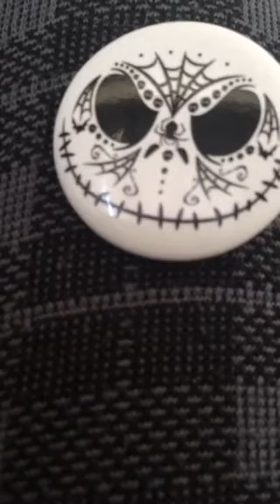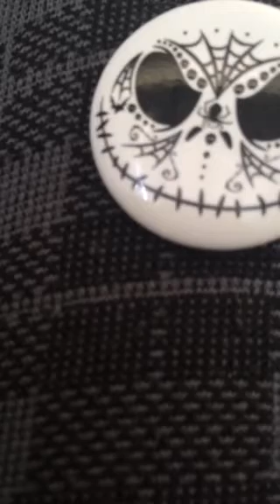Clue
This is a song for the game clue that I came up with for the board game song challenge I hope you all like it and please remember to subscribe for more videos to my channels hope you all have an amazing day!